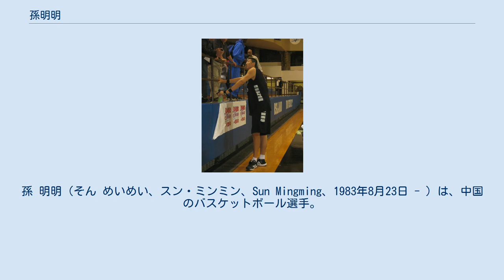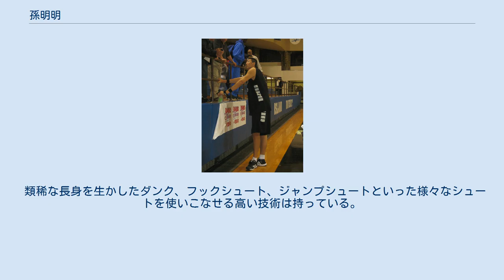孫明明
孫 明明（そん めいめい、スン・ミンミン、Sun Mingming、1983年8月23日 - ）は、中国のバスケットボール選手。
黒竜江省哈爾浜巴彦県生まれ。
現在は中国プロバスケットボールリーグ北京ダックスに所属している。
2007年現在、現役中国人選手の中で最も身長が高い選手であり、アメリカ合衆国でプレイするNBA選手をも差し置いて最長身の選手である。
 中国のジュニアオリンピックチームや大慶市のクラブチームでプレイした後、2005年に渡米、NBAのワシントン・ウィザーズ、ユタ・ジャズ、トロント・ラプターズ、ミルウォーキー・バックス、シャーロット・ボブキャッツのワークアウトに参加した。
しかし、ドラフトでは指名を受けず、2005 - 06シーズンはUSBLのドッジシティ・レジェンドに所属した。
 2007年1月にABAのメリーランド・ナイトホークスと契約した後、3月にIBLのグランドラピッズ・フライト、6月にはメキシコリーグの球団と契約した。
 2008年に米国で開催されたbjリーグインターナショナルトライアウトに参加。
浜松・東三河フェニックスと契約した。
 2009年オフ、家族の病気のため帰国。
母国の北京ダックスへ入団した。
 類稀な長身を生かしたダンク、フックシュート、ジャンプシュートといった様々なシュートを使いこなせる高い技術は持っている。
しかし、走力、フィジカルコンタクト、スタミナなどに課題を抱えている。